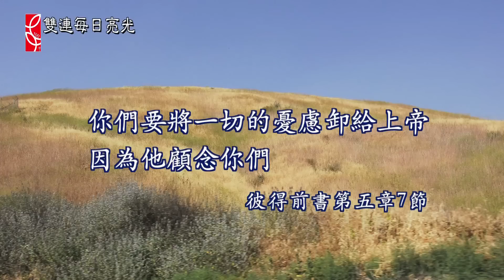詩篇第四十六篇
2015 雙連讀經每日亮光 02月18日 休息，重新得力